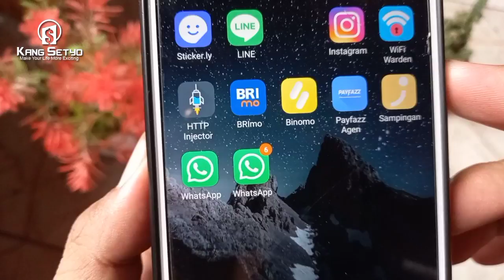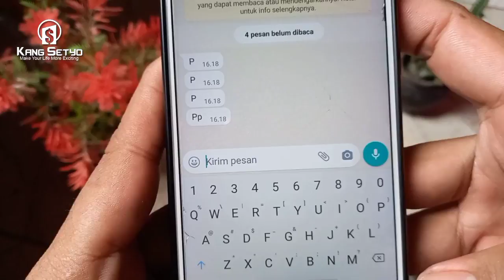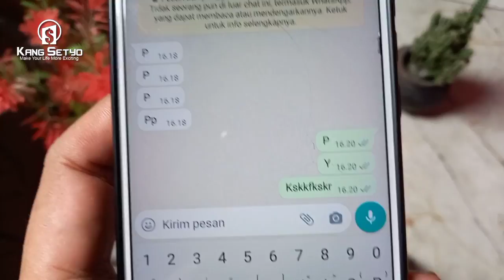Cara Membalas Chat P di Wa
Berikut ini Cara membalas chat p di wa . Kalau ada orang mengirimi pesan P di wa dan kamu belum tahu cara membalasnya. Silahkan tonton video ini saja. Ya video ini saya khususkan untuk kamu para pengguna baru whatsapp.

Di dalam video ini aku jelaskan secara singkat bagaimana untuk membalas chat p dengan mudah di whatsapp. Jika kamu pengguna lama silahkan disimak saja atau cari video yang lain di playlist tutorialwhatsapp. Itusaja pengantarnya semoga dapat membantu, Terimakasih.